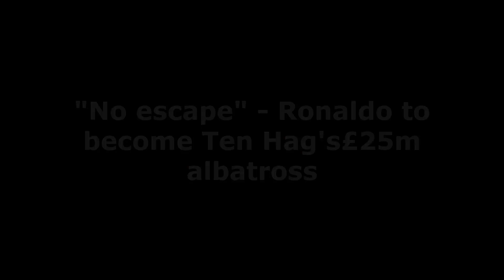BREAKING NEWS❗NO ESCAPE❗Ronaldo becomes a £25 million albatross belonging to Ten Hag and man united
Cristiano Ronaldo is looking more and more likely to stay at Manchester United this season.

That is according to The Telegraph’s James Ducker, who writes that:
“The signs point increasingly to Ronaldo being forced to stay at United next season with the club refusing to back down from their insistence the 37-year-old is not for sale.”

While the club’s stance is perhaps a factor, the more pressing issue for Ronaldo is that he has no obvious suitors.